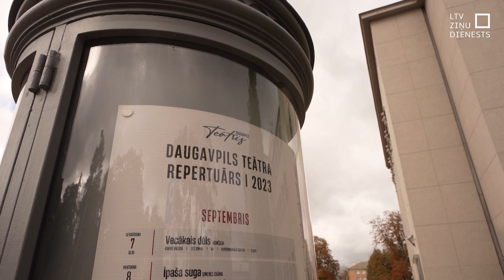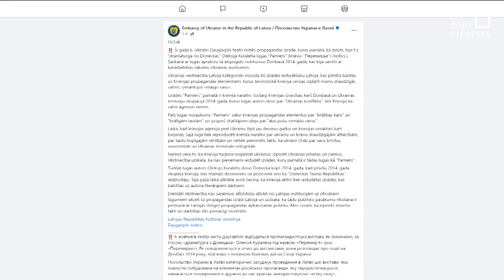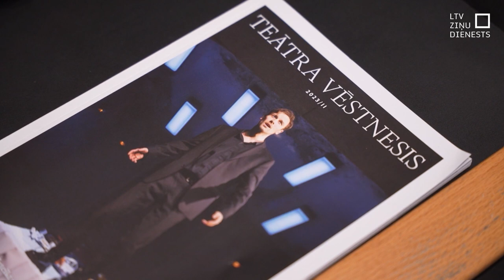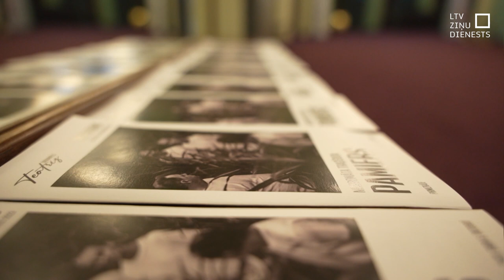Ukrainas vēstniecība nosoda Daugavpils teātra izrādi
Ukrainas vēstniecība Latvijā Ārlietu ministrijai iesniegusi notu ar nosodījumu par Daugavpils teātrī pirmizrādi piedzīvojušo izrādi “Pamiers”. Vēstniecība pauž bažas, ka šī izrāde, tāpat kā luga, uz ko tā balstīta, pauž Kremļa propagandas vēstījumus. Daugavpils teātrī uzsver, ka atbalsta Ukrainu, tomēr atzīst, ka izrādē agresors tieši netiek nosaukts vārdā.